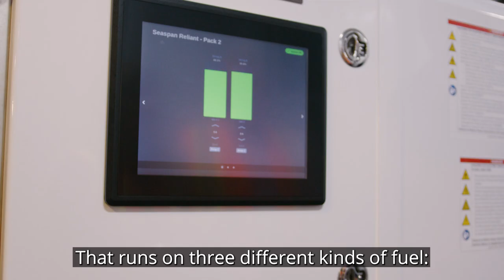BC Premier David Eby visits Seaspan Ferries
Premier David Eby joined us at Seaspan Ferries' Tillbury terminal to check out our battery-powered terminal trucks, and to tour the Seaspan Reliant, one of two LNG-hybrid ferries in our fleet.

Reducing fleet greenhouse gas emissions remains a top priority for Seaspan. Through our continued investment in decarbonization, we're proud to be considered a national leader in the marine industry.